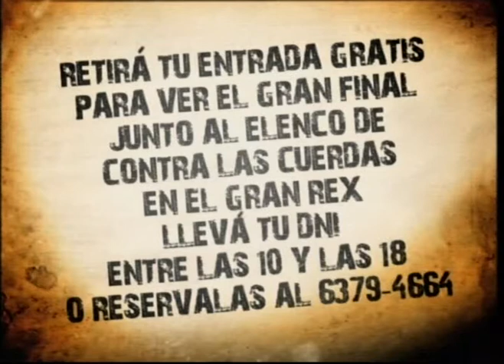Adelanto - Contra las cuerdas: últimos capítulos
No te pierdas los últimos cuatro capítulos de "Contra las cuerdas". De lunes a jueves a las 22.30 hs. por la TV Pública.